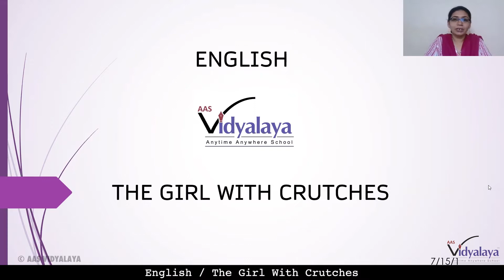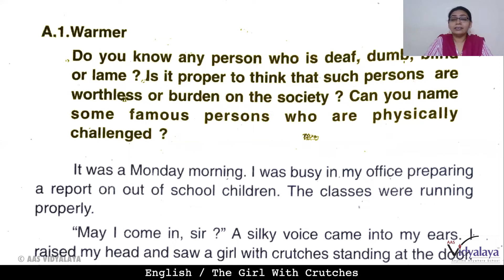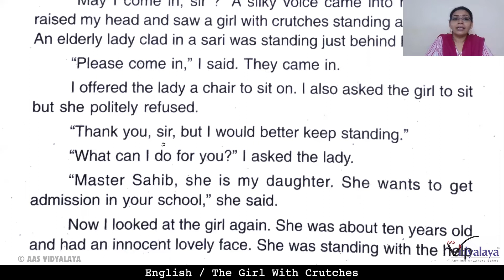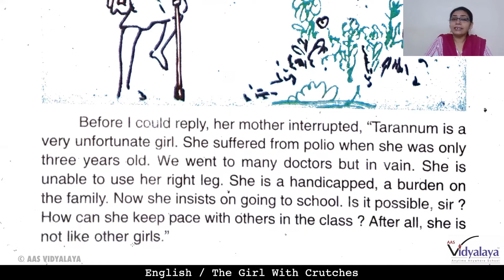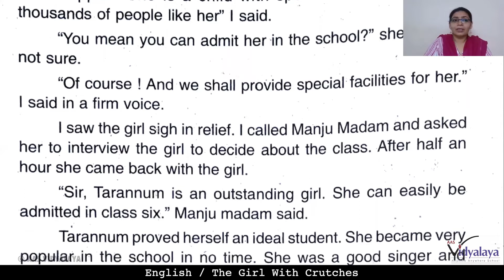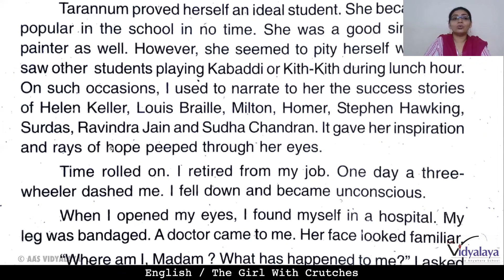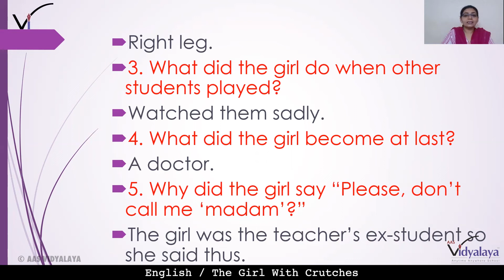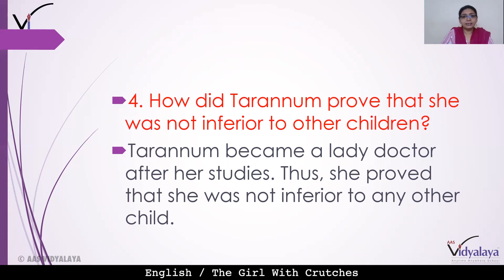SBH BIHAR CLASS 7 ENGLISH RADIANCE C15S1 - The Girl With Crutches